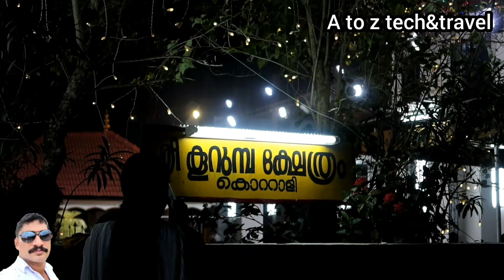kottali koorumba bhagavathi temple festival (kannur views-33)കൊറ്റാളി കാവ് (കണ്ണൂർ കാഴ്ചകൾ -33)